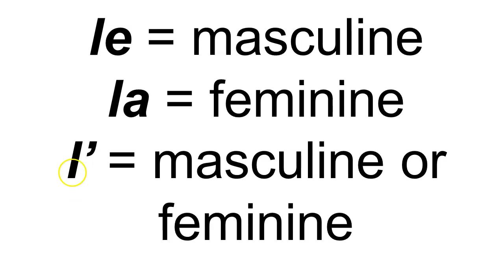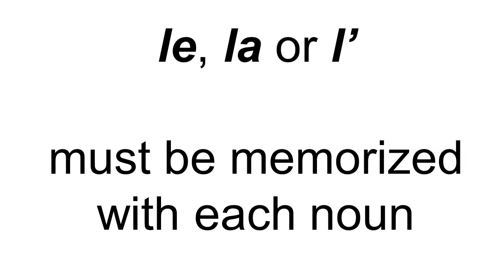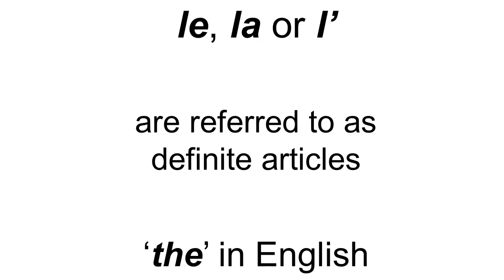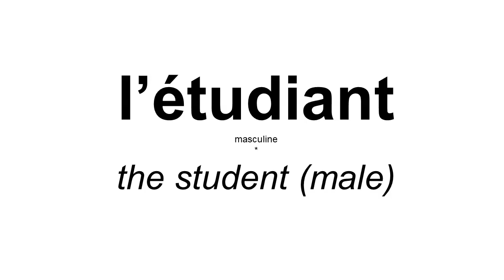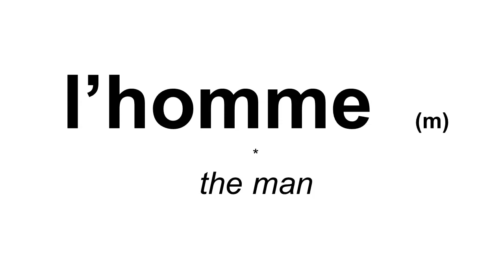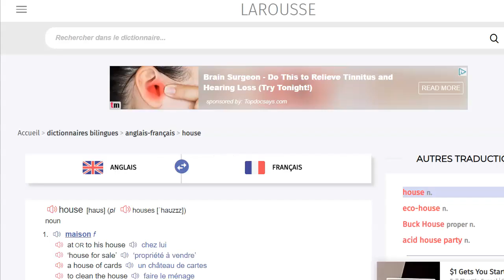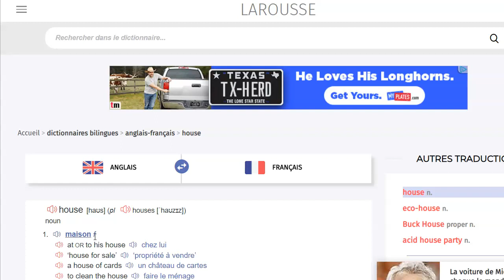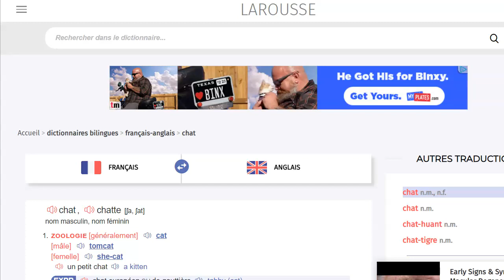Beginning French Grammar, Lecture 1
French Nouns, Masculine or Feminine? And what's the deal with the l'? A lecture for university students on the gender or French nouns and the definite article. Pronunciation practice and a recommendation for an online dictionary. If you are taking a French 101 course at the university level, then this video is for you. Learn the concepts and terminology that your professors will expect you to know.